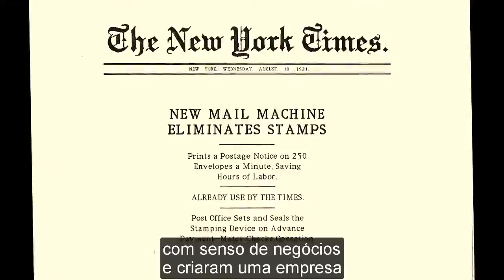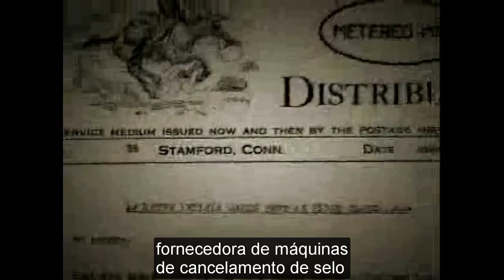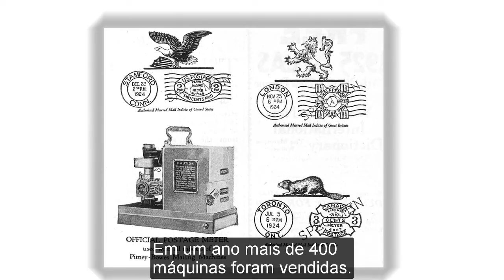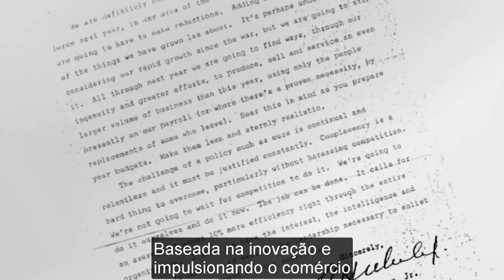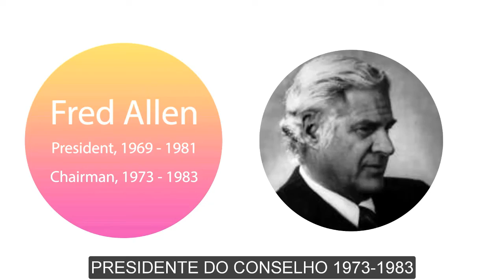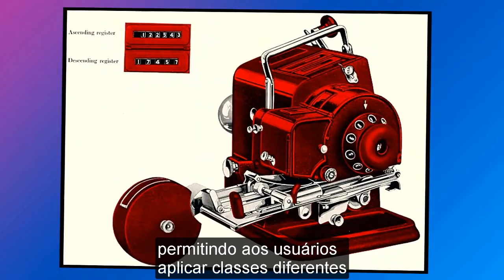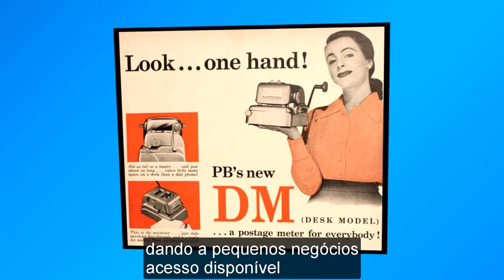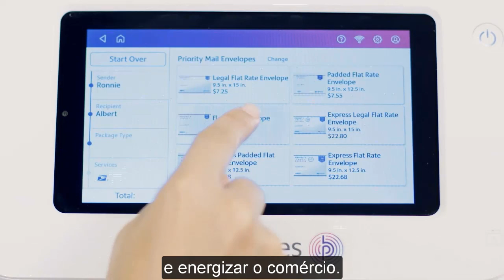O século da Pitney Bowes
Aprenda sobre a Pitney Bowes neste vídeo sobre nossos primeiros cem anos.